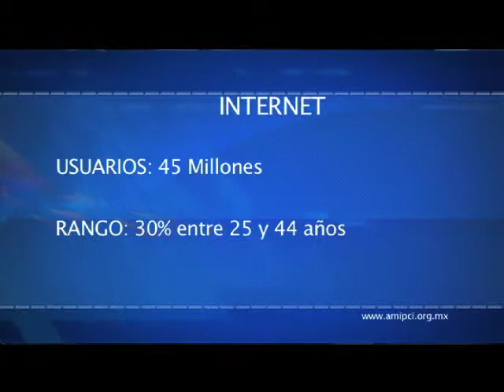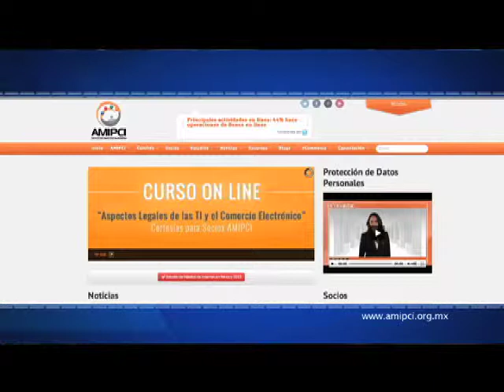Efekto Financiero Nueva Temporada (programa17/Bloque2)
Sin liquidez, con variables macro-económica poco favorable y en medio de un ambiente poco alentador, el próximo viernes comienza el Buen Fin.